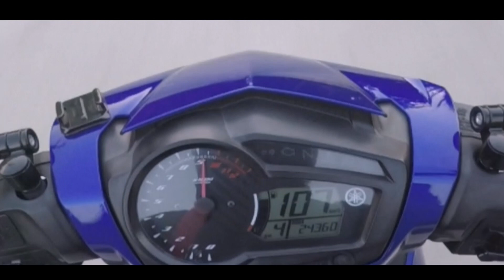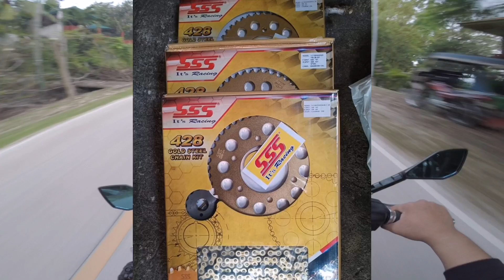Yamaha Sniper 150 Top Speed | Over Size Tire and Over Weight Driver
What is up mga bro mga paps, this is your boy Alexfar Motovlog, so today e test natin si sniper sa top speed kung hanggang saan kaya, watch the video til the end, PEACE!

Yung Shout Out sa next video na 🤘

 Track Info:
Title : Grant & Green
Artist : Josh Lippi & The Overtimers
Genre : Rock
Mood : Funky

"Revenge" - FREE HARD Non Copyright Rap Beat/ Instrumental (prod. Savage)

Artists : The Grand Affair Song : Coupe Genre : Hip Hop & Rap Mood : Inspirational Download Playlists